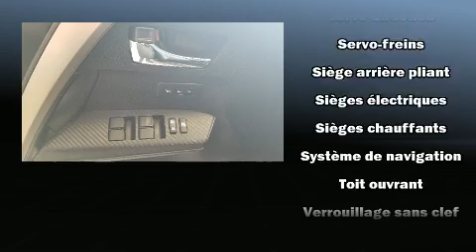2014 Toyota RAV4 LIMITED/AUT/AIR/NAV/CAM/RECUL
Léveillé Toyota
1369 Montée Masson

Style et conception hors-normes, laissez-vous ��blouir par le Toyota RAV4 2014. Ce v��hicule offre toute la polyvalence d'une transmission int��grale coupl��e �� une transmission automatique et un moteur 4 cylindres de 2,5 L. Ce mod��le poss��de toutes les caract��ristiques raffin��es auxquelles Toyota nous a habitu��s: l'ouverture automatique de la glace du conducteur, des essuie-glaces intermittents, un ordinateur de bord, un afficheur de la temp��rature ext��rieure, phares �� contr��le automatique, colonne de direction inclinable, et des si��ges en cuir. Le toit ouvrant assist�� illumine l'habitacle de lumi��re naturelle. Le syst��me de navigation int��gr�� procure des instructions �� chaque intersection, et les commandes de cha��ne st��r��o au volant permettent d'ais��ment r��gler le syst��me tout en conduisant. La cha��ne haute fid��lit�� alimente 6 haut-parleurs, qui procurent �� tous les passagers une exp��rience audio de premier niveau. Les occupants de ce mod��le voyageront en toute s��curit�� gr��ce aux caract��ristiques suivantes: coussins gonflables �� l'avant avec d��tecteur de poids du passager, coussins gonflables lat��raux �� l'avant, syst��me antipatinage, syst��me d'assistance au freinage, la mise hors de fonction du syst��me d'allumage, et freins �� disque aux 4 roues avec antiblocage. Lorsque les conditions routi��res sont impr��visibles vous pouvez vous fier �� l'entra��nement �� rouage int��gral, qui procure une traction in��gal��e. Notre objectif: offrir les meilleurs prix et le meilleur service �� chacun de nos clients. Passez nous voir ou appelez-nous pour obtenir plus d'information.